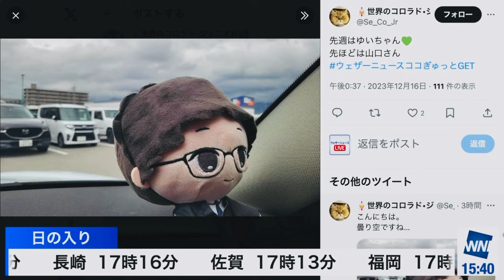【岡本結子リサ】ちょっとやってみたかったんです【ウェザーニュースlive】